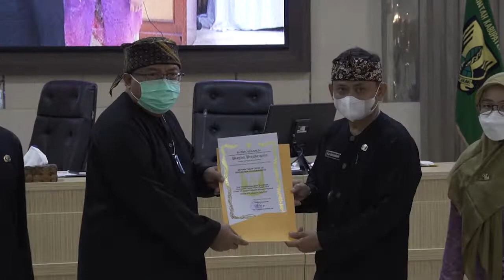DIGITALISASI PAJAK DAN RETRIBUSI UNTUK KEMUDAHAN MASYARAKAT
Bupati Sukabumi H.Marwan Hamami membahas  Persiapan untuk penilaian Tim Percepatan dan Perluasan Digitalisasi Daerah  (TP2DD) Award 2022 dan Tim Pengendalian Inflasi Daerah (TPID) Award 2022. Pembahasan dilakukan dalam Rapat Dinas Bulan Februari di Aula Setda, Kamis (17/2/2022)

Bupati menjelaskan bahwa Pemerintah Kabupaten Sukabumi harus segera mengambil langkah Strategis dengan melakukan Percepatan dan perluasan digitalisasi daerah

"Pemerintah daerah harus segera melakukan transformasi digital dalam setiap pelayanan publik, Seluruh Belanja Daerah harus dilaksanakan secara non tunai untuk memudahkan masyarakat melakukan transaksi di samping juga menyediakan layanan offline" ucapnya

Dirinya meminta Seluruh Pendapatan Daerah termasuk Pajak dan Retribusi harus dilakukan non tunai berbasis digital dengan memanfaatkan  bank pemegang Kas Daerah.

"Command Center juga segera kita manfaatkan sehingga data dan informasi satu pintu dan saya akan pantau laporan perminggu termasuk  capaian PBB" tegasnya

Sekaitan hal tersebut, Bupati memerintahkan  seluruh perangkat daerah menginterasikan semua sistem aplikasi dalam satu rumah aplikasi pemerintah daerah

"Masyarakat jangan dibingungkan dengan banyaknya aplikasi yang disediakan oleh setiap perangkat daerah,  namun masyarakat cukup mendowndload satu apalikasi untuk bisa mendapatkan seluruh pelayanan pemerintah Kabupaten Sukabumi" tambahnya.

Dalam rapat dinas itu dilakukan   Ekpose realisasi anggaran tahun 2022 dan penyusunan RKPD Tahun Anggaran 2021 oleh Kepala Badan pengelolaan keuangan dan Aset daerah, dilanjutkan ekpose sinergitas penyusunan RKPD Kabupaten Sukabumi tahun 2023 oleh Sekretaris Badan perencanaan pembangunan penelitian dan pengembangan daerah, ekspose penanggulangan covid-19 gelombang ke-3 di Kabupaten Sukabumi oleh Plt Kepala Dinas Kesehatan dan terakhir ekspose rancangan persaingan bisnis perbankan untuk memperoleh target pasar yang prospektif dan potensial oleh Direktur Utama Perumda BPR Sukabumi

Dalam kesemlatan tersebut, H.Marwan Hamami  juga menyerahkan Piagam Penghargaan bagi Satgas covid 19 Kecamatan dengan kategori capaian vaksinasi terbaik.